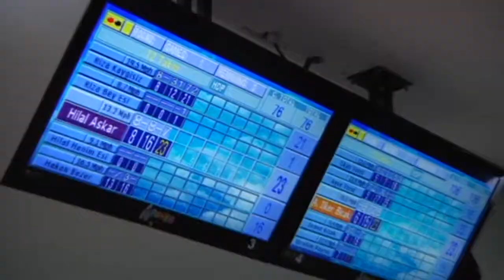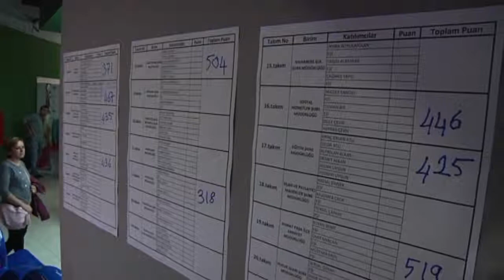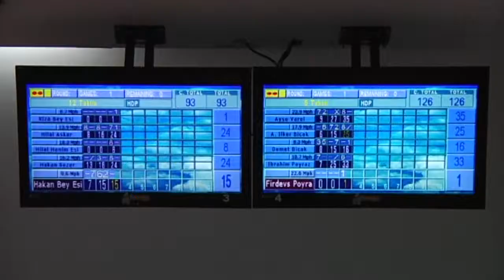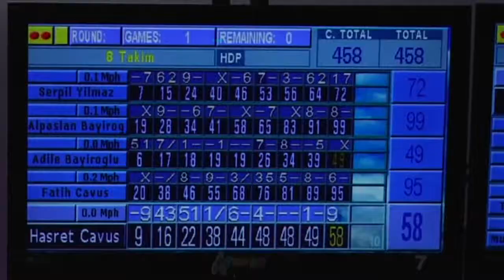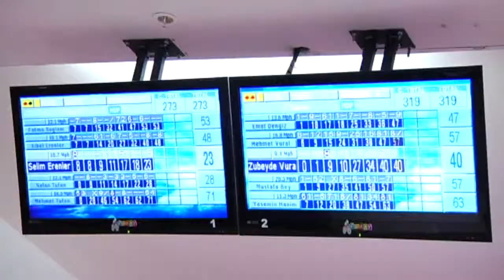ANTALYA WEB TV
Antalya Emniyet Müdürlüğünün Düzenlediği Bowling Turnuvası